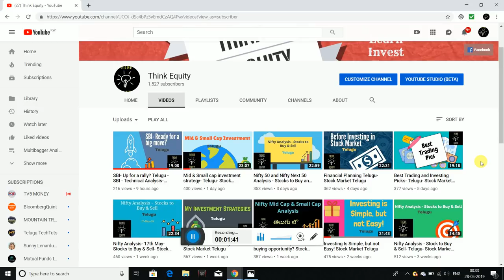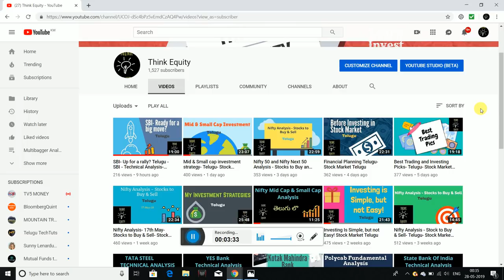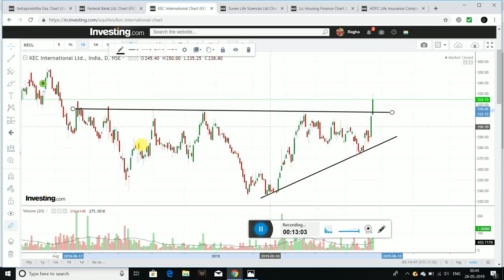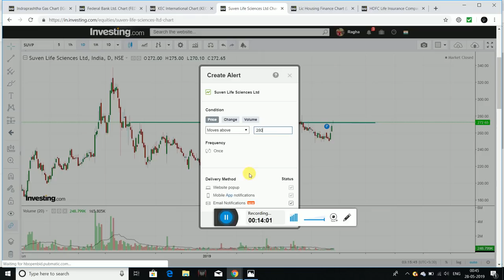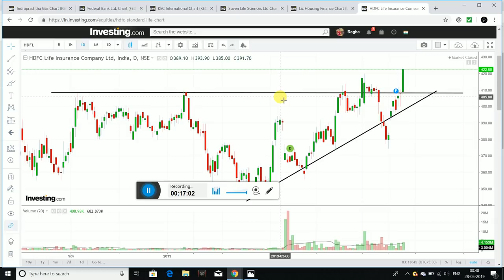Is Mid Cap Rally Started? Telugu- Stock Market Telugu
Hello Friends, In this video I had explained various stocks that showing revival for an up move.

1. The Dhandho Investor
2. Common Stocks and Uncommon Profits
3. One Up on Wall Street
4. Learn to Earn
5. The Unusual Billionaires
6. Reminiscence of a stock operator

Technical Analysis Books:
1. how to make money trading with charts
2. Technical Analysis and Stock market profits

Some Self-help books I recommend to read:
1. Power of your Sub- Conscious Mind
2. Think and Grow Rich
3. The Steve Jobs Way
4. Ted Talks
5. Crush It
My Video gear:
1. Samsung Galaxy S8
2. Dell Laptop
3. Microphone
4. Gorilla Pod